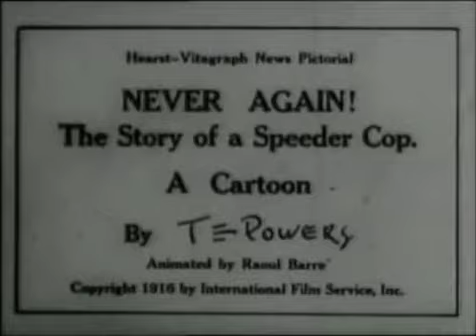Never Again the Story of a Speeder Cop 1916 Early Animation